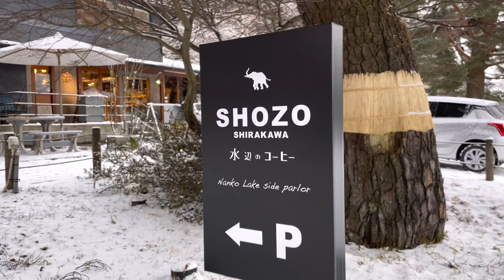Day Walk in Snowy Nanko Park Shirakawa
This is the winter scenery of Lakeside Nanko Park Shirakawa.I took the video on Dec 27.21 at around 3:30 PM It was a gloomy day but still Beautiful ❄️
Without a doubt Japan has the best snow powder In the world.